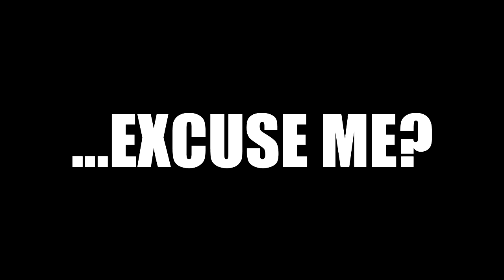Vainglory All Stars Version 1.4 is Here!